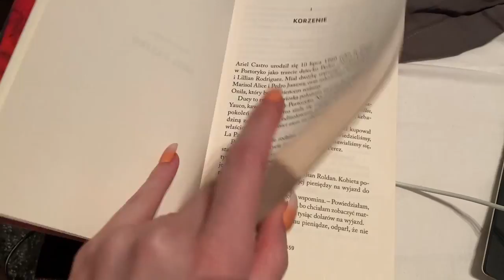Czy Tokio BĘDZIE MUSIAŁ MIEĆ USUWANE OKO?| Vlog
Dziś vlog, a w nim między innymi trochę o moim psie- Tokio i jego chorym oczku. Czy uda się go wyleczyć, czy może jednak będzie je musiał mieć usuwane.
_______________Rozwiń___________________

Vinted (sprzedaję ubrania i kosmetyki): madylena

Przeczytałeś do końca opis? Napisz w komentarzu czekolada, a przypnę ci serduszko ☺️